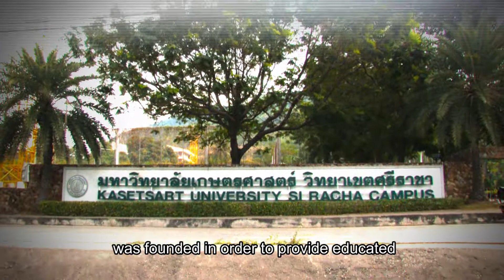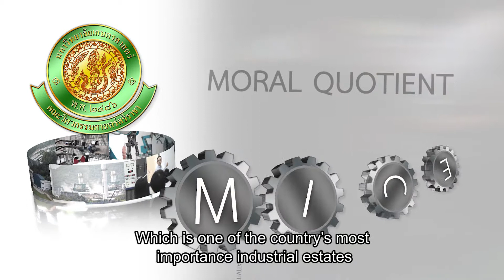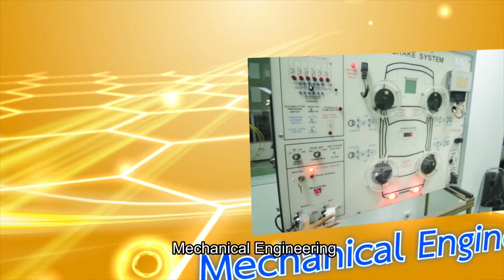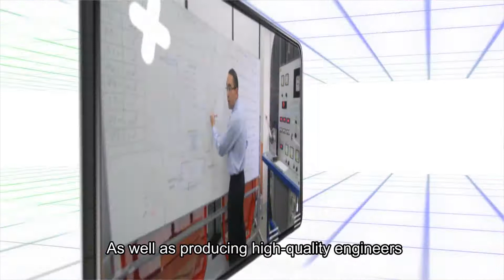Faculty of Engineering at Si Racha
Faculty of Engineering at Si Racha, Kasetsart University Siracha Campus.